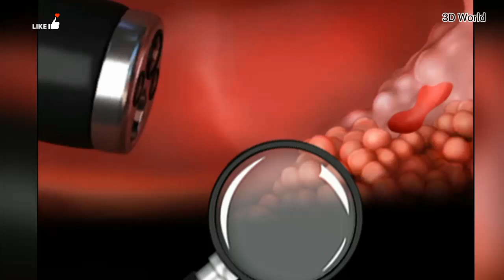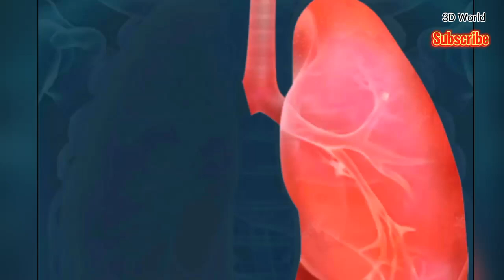Human Lungs Infaction Surgery